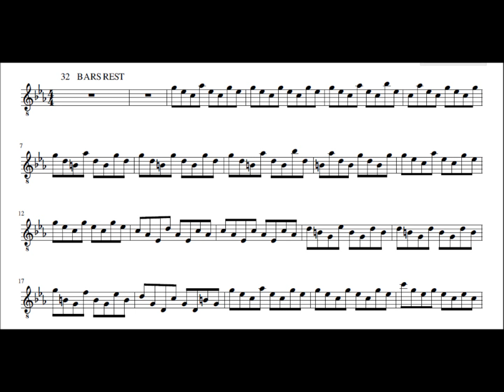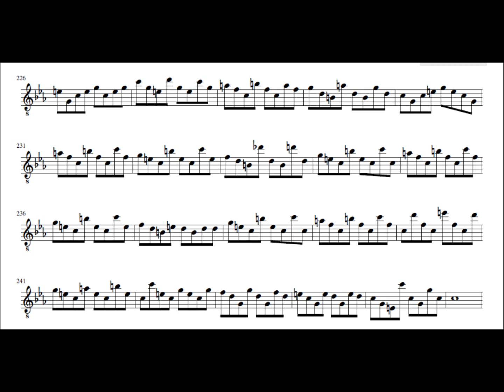VIOLIN CHALLENGE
This is exploring the inherent difficulties in bow technique. Each note should be bowed seperately ie: the first note with a downbow, the next note with an upbow, the next note with a downbow, the next note with an upbow etc. I have provided the music in my reader format so that there is no need to physically turn a page whilst performing this piece. I have also provided an audio of the violin part played on the piano to help the violinist execute the piece. Please ignore the extra bar at the end of the introduction which was not intended. Is there anyone who can play my violin challenge, or is it just too difficult? This may appeal to TwoSetViolin because they seem to like a challenge.
VIDEO MADE USING WINDOWS MOVIE MAKER, PAINT AND MUSESCORE 2